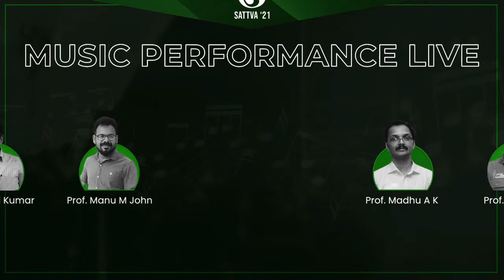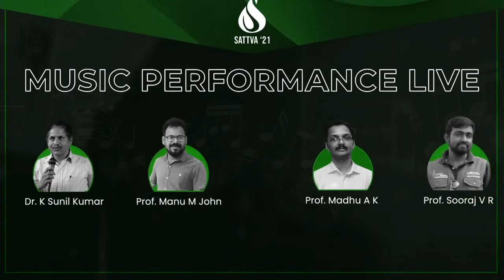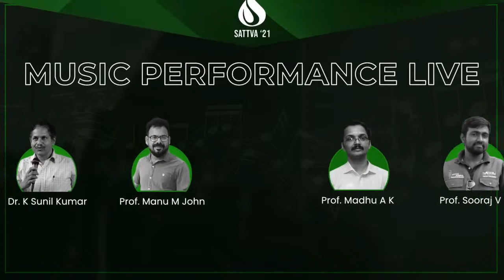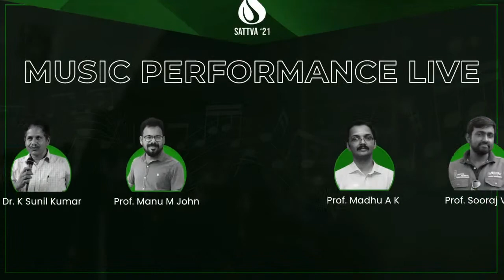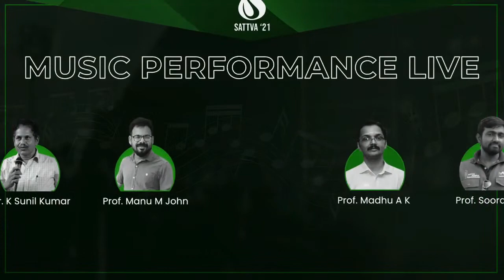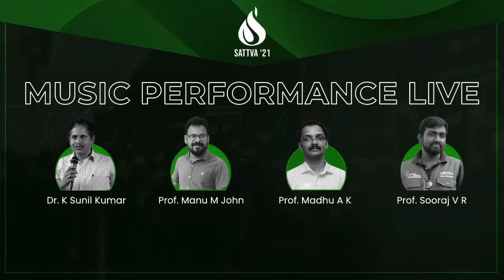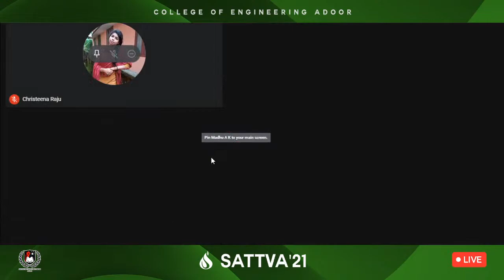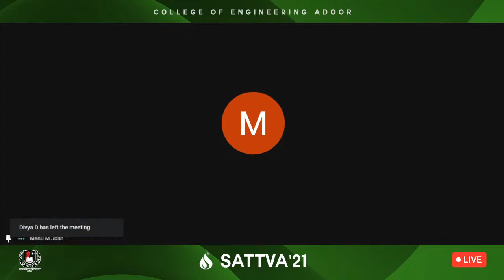SATTVA' 21 - Music Perfomance by College Staff